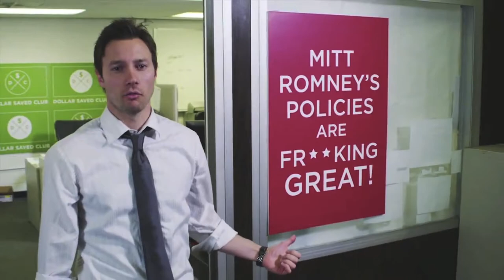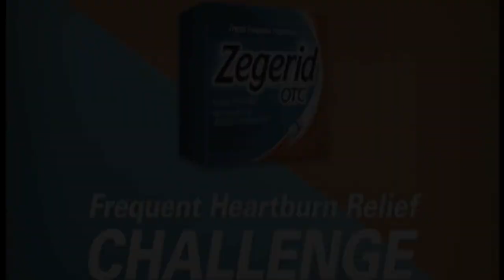Erik David Barber - Acting Demo